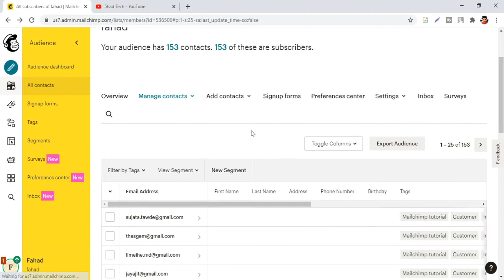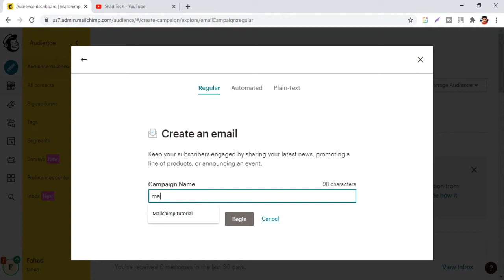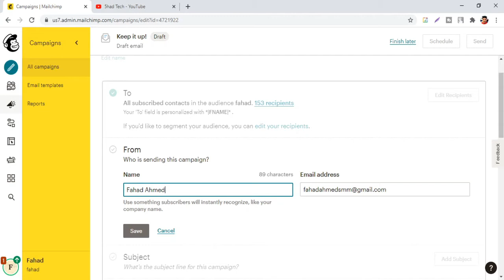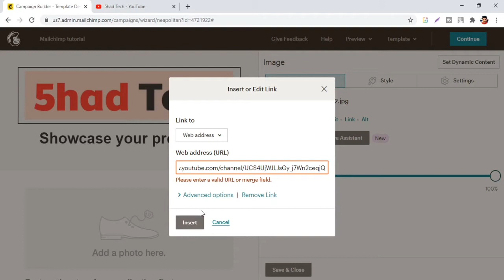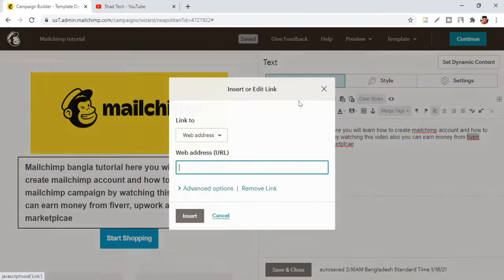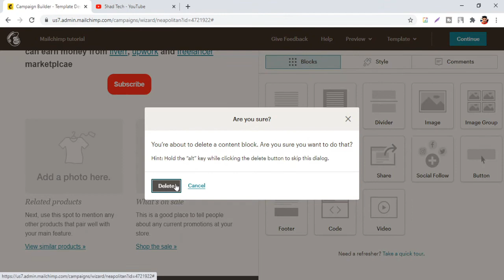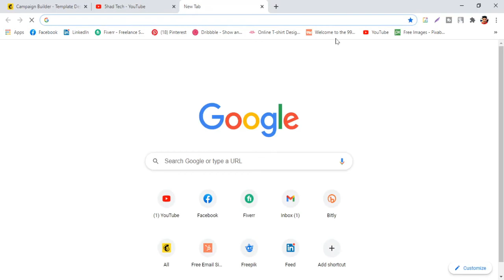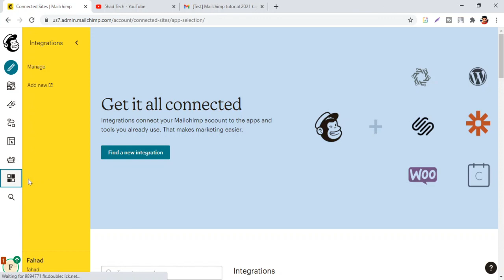How to send multiple emails at once । Mailchimp bangla tutorial 2021 । Email template design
In this video tutorial you will learn how to send Multiple emails at once and here is the second video of MailChimp Bangla tutorial 2021. By watching this video you will learn complete email template design and campaign run by MailChimp. you can also provide Mailchimp services on fiverr and upwork, By watching these two part of video you will learn complete Mailchimp in Bangla also you will able to know how to send emails professionally at one click. 🙏

Mailchimp contacts import : 0:36
Email Campaign run : 2:33
Email template design : 4:34
Clickable text : 8:00
Clickable social icons add : 9:40
Final preview check : 10:21
Campaign send : 10:00

মেইল চিম্প কি, মেইল চিম্পে কিভাবে কাজ করতে হয়, মেইল চিম্পে কিভাবে মেইল সেন্ড করতে হয়, ইমেইল টেম্পলেট কিভাবে ডিজাইন করতে হয় সেসকল বিষয় নিয়ে আমার এই টিউটোরিয়াল সিরিজ সাজানো হয়েছে মাত্র 2 পর্বে আশা করি ভিডিওদুটি দেখার পরে আপনি মেইলচিম্প সম্পর্কে জানতে পারবেন আর এই ধরণের কাজ করে ফাইবার থেকে ইনকাম করতে পারবেন।

📢5had Tech – It's one of the visionary technology-based YouTube channels in Bangladesh. (Owned by Fahad Ahmed)